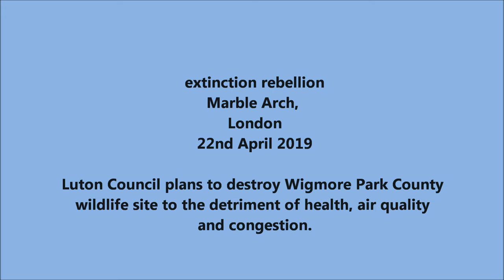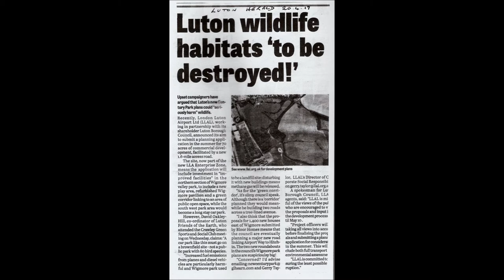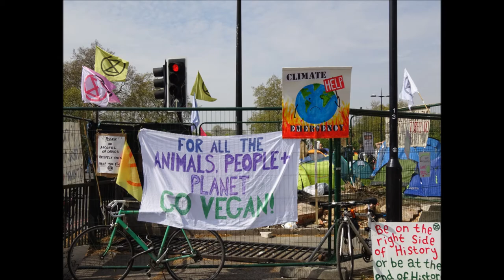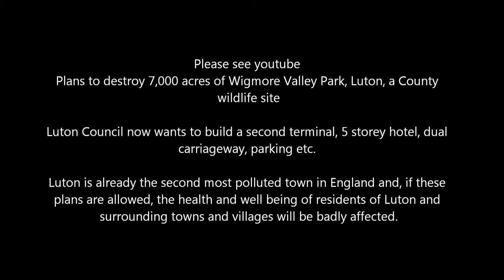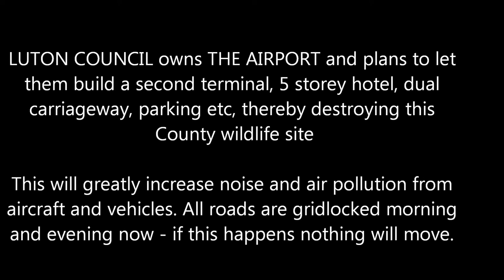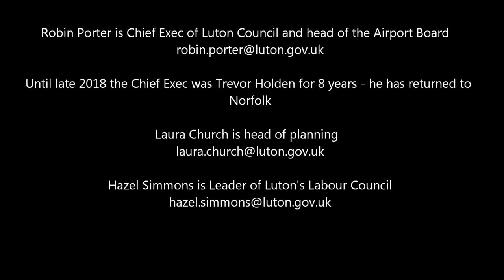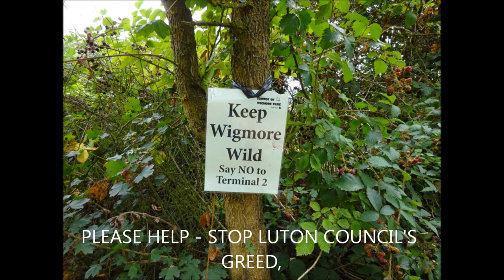EXTINCTION REBELLION 22.4.2019 and Luton Airport expansion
Extinction Rebellion protestors at Marble Arch, London, on 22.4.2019 and Luton's plans to destroy Wigmore Park for Airport expansion. Traffic  which is grid-locked  now on all roads into Luton morning and evening will not move at all if this goes ahead.